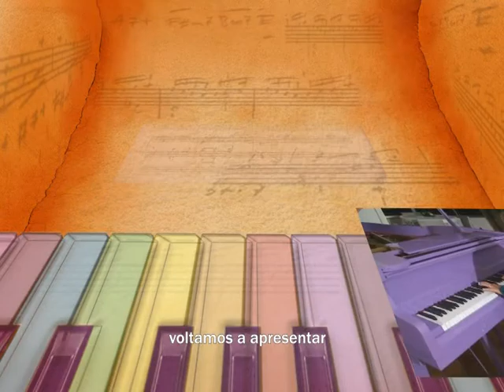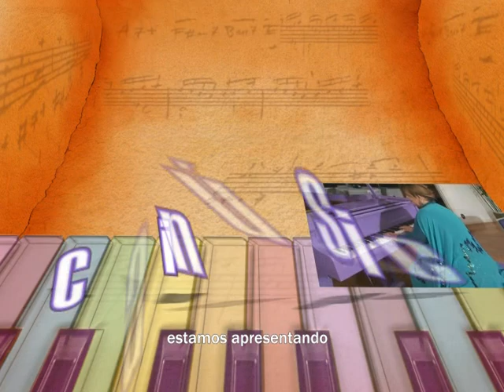Caminhos da Música - Entrevista:Silvan Galvão, Andreson Dourado e Edmarcio Paixão 2/3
Programa: Caminhos da Música
Apresentação: Berenice Bellato
Convidado: Silvan Galvão e participações de Andreson Dourado e Edmarcio Paixão
No ar dia 01.08.13 na TV Mundi e Sol TV